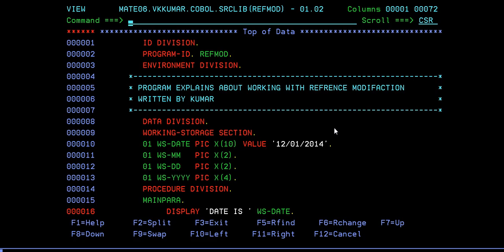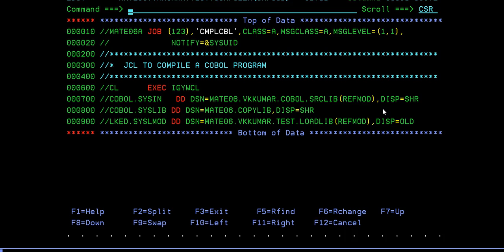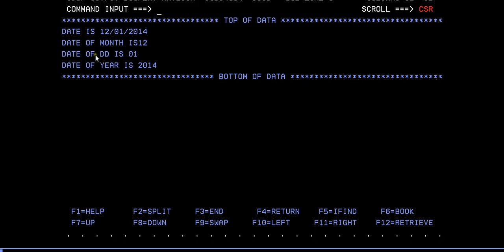Reference Modification in COBOL - Mainframe COBOL Practical Tutorial - Part 9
Common Business-Oriented Language (COBOL) is a programming language similar to English that is widely used to develop business-oriented applications in the area of commercial data processing. COBOL has been almost a generic term for computer programming in this kind of computer language.

COBOL is used for writing application programs and we cannot use it to write system software. The applications like those in defense domain, insurance domain, etc. which require huge data processing make extensive use of COBOL.

This Mainframe COBOL video tutorial is uploaded for software programmers who would like to learn the basics of Mainframe COBOL. Mainframe COBOL Online Training Tutorial provides enough understanding on COBOL programming language from where you can start youself from beginner level understanding to a higher level of expertise.

Reference Modification in COBOL - Mainframe COBOL Practical Tutorial - Part 9, here in this video you will learn about the reference modification in cobol.